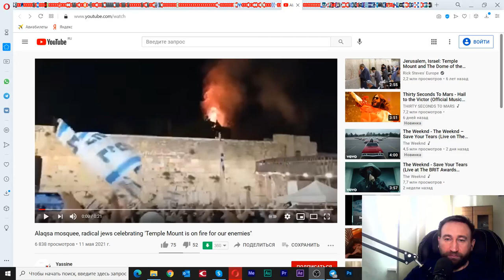Тизер. Шоу с фейервекром в Израиле. Полная версия по ссылке в описании!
26 мая 2021